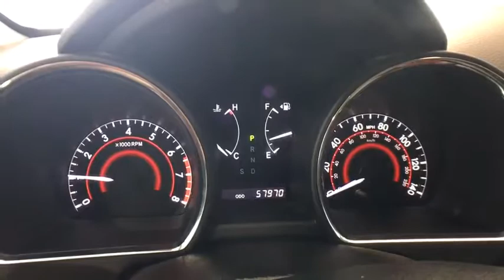2010 Toyota Highlander Auburn, Worcester, Putnam, Westborough, Shrewsbury, MA N181557A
Classic Silver Metallic U 2010 Toyota Highlander available in Aubrun, Massachusetts at Lundgren Honda Auburn. Servicing the Worcester, Putnam, Westborough, Shrewsbury, MA area.

CARFAX One-Owner. Clean CARFAX. New Price! Odometer is 42736 miles below market average! Classic Silver Metallic 2010 Toyota Highlander Limited AWD 5-Speed Automatic with Overdrive 3.5L V6 SMPI DOHC 3.5L V6 SMPI DOHC, AWD.brbrRecent Arrival!brbrAwards:br  * 2010 KBB.com Best Resale Value AwardsbrbrbrReviews:brbr  * If a well-regarded mid-size crossover with an optional third row tops your wish list, you should take a good look at this one. It's feature-laden, neither too big nor too small and should prove reliable for many years. Source: KBB.com